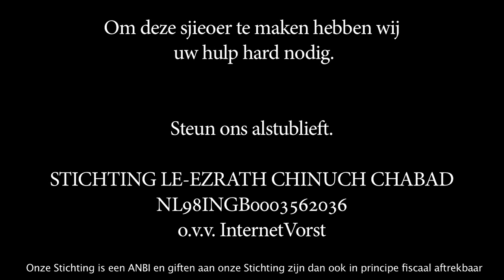Rabbijn I. Vorst Spreekt - De Week Van Parsjat Dewariem (5775)